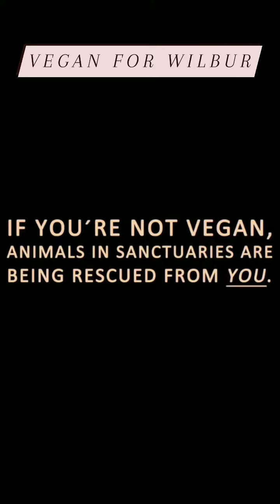Sanctuary Weekly Reminder Part 30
This is your Sanctuary Weekly Reminder that if you're not vegan, animals in sanctuaries are being rescued from you.

Clips RP Schoharie Creek Sanctuary
Some break into oppression plots to rescue animals and some do it in other ways. It took a group effort, sleepless nights, weeks of messages with other Activists. Multiple calls and emails to other sanctuaries. Everyone was full, they wanted to help be they couldn't. He was moments from being sent to slaughter and then his heroes swooped him up. Thank you so much Phil and Lauren for saving Wilbur. Now he's living his best life

What I experienced with Wilbur is actually what put the ambition and drive in my heart, to take this music and open up a network of sanctuaries. I started to think about how many animals were close to freedom but couldn't get there due to no one being financially able to help them. Wilbur's experience was an extremely close call and he almost didn't make it. I never want a single animal to ever have to endure that. I love you so much Wilbur. 💙💙